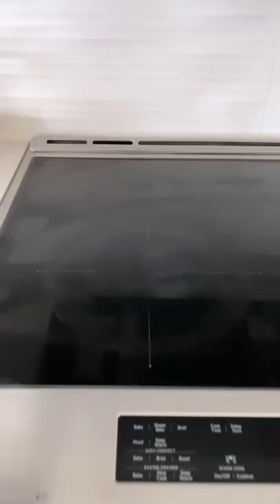Bubble Tea🧋at home 🏡 check out our other videos for the full tutorial 🙂